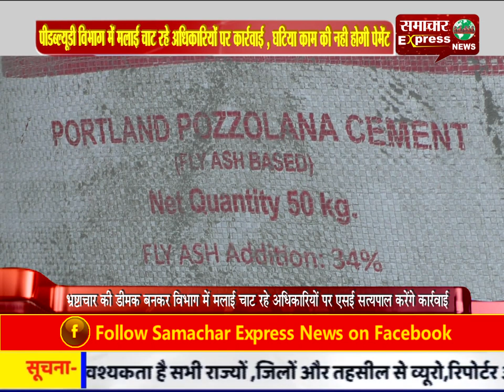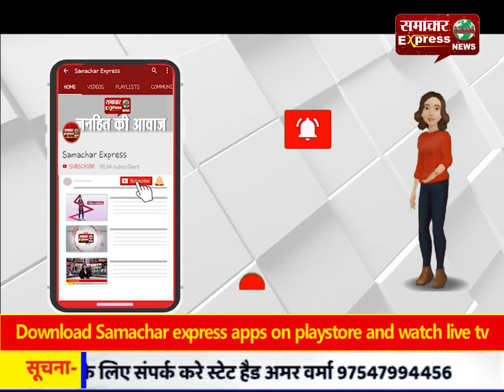करनाल : पीडब्ल्यूडी विभाग में मलाई चाट रहे अधिकारियों पर कार्रवाई , घटिया काम की नही होगी पेमेंट